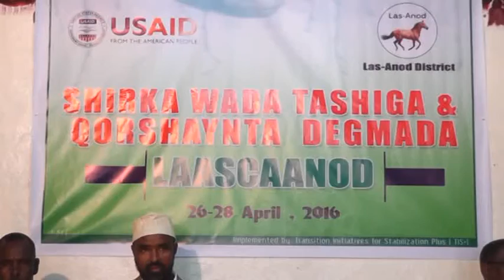Magaalada Laascaanood oo uu ka Furmay Shir lagaga arrinsayo Horumarkeeda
Barkhad Cumar Axmed/Yuusuf Yarre